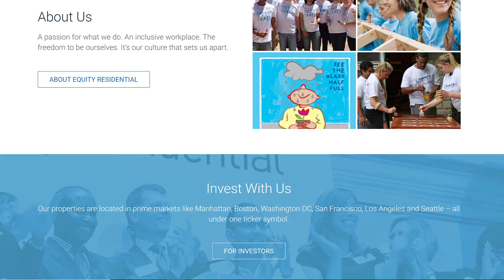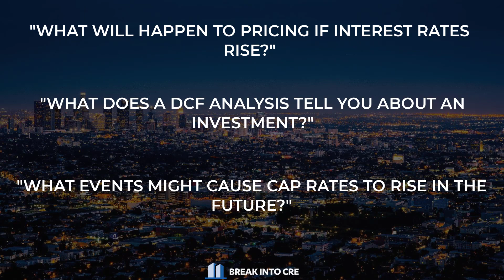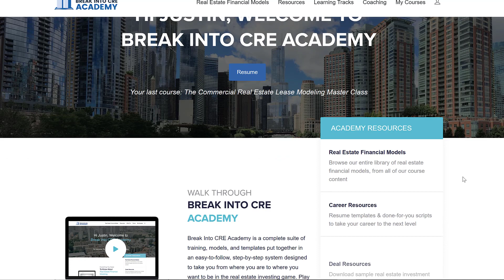Final Round Interview Prep - Real Estate Private Equity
Final Round Interview Prep - Real Estate Private Equity // If you’re new to the real estate industry and haven’t gone through the interview process before, you might be surprised how long this process can end up being when you finally get into it.

A long, drawn-out process including an application, phone screenings, a phone interview with a hiring manager, in-person interviews, an Excel-based technical assessment, and a final round interview with the firm’s executive leadership team isn’t uncommon in the CRE hiring process, and all of these steps together can often end up spanning several months from the time you submit your application to the time you receive an offer.

And although this entire process isn’t easy, one of the biggest wildcards that can be thrown your way is the last step of this, the final round interview with the firm’s senior leadership team, where the questions you’ll need to tackle might look a little bit different than the first few interviews you had with other members of the firm.

So in this video, to help you get across the finish line successfully, what we’ll do is zoom in on that final part of the real estate hiring process, the final round interview, and walk through three of the biggest things you can do to ace your final round at a real estate investment, brokerage, or lending firm to land the job you’re looking for.

Enroll in the free Break Into CRE Real Estate Financial Modeling Crash Course

Want instant access to all Break Into CRE courses, models, and additional one-on-one support?